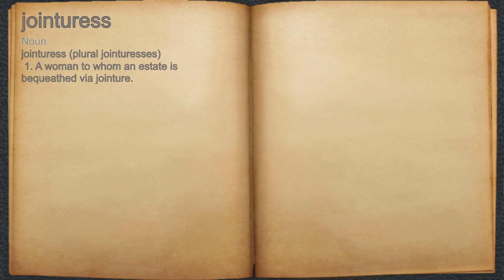What does jointuress mean?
A spoken definition of jointuress.

Intro Sound:
Typewriter - Tamskp